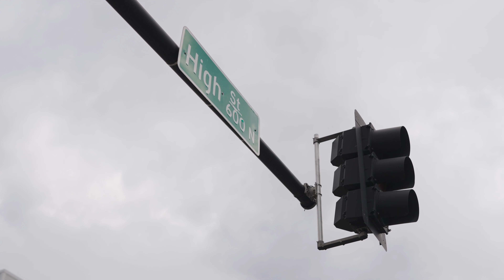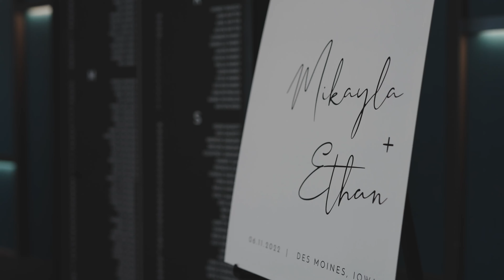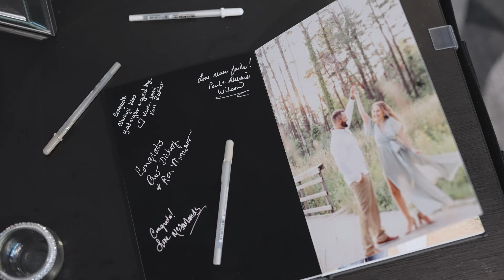An Elegant Downtown Des Moines Wedding | Ethan & Mikayla 2022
A beautiful tale between these two special humans right here. This wedding was an absolute stunning experience from prep to party! I love changing scenery in Iowa from buildings in the middle of no where to the Urban Streets of Downtown Des Moines!

Wedding Destination: Hilton Garden Inn (Downtown Des Moines)

Gear used on this shoot:
Camera: Sony A7siii
Lens: Sigma 50mm Art
Gimbal: DJI Ronin S
Drone: DJI Air 2s

Shot in slog-3